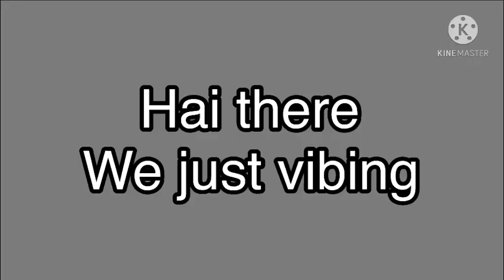Little miss perfect GCMV MHA genderbent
TodoDeku
Lesbian
Simps (don’t lie to yourself)
Bakukiri